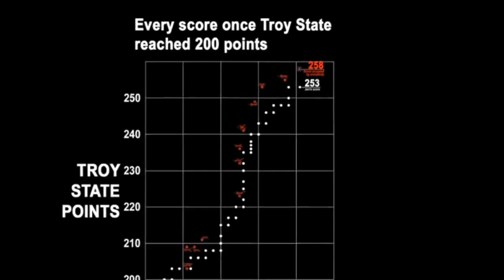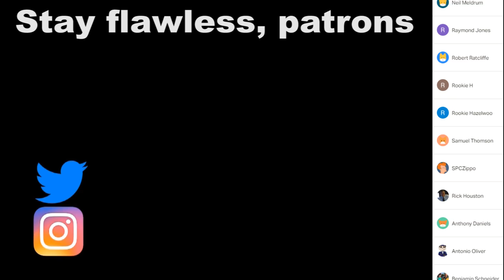NASCAR's Most Dominant Performance Deserves a Closer Look: 2016 Coca-Cola 600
Most miles led in a NASCAR Cup race is a record that has probably stood for decades, nabbed by a pioneer of the sport early on and never relinquished. But no, that record got claimed just 5 years ago to the day of publishing this, and it still stands as the all-time record in miles spent at the front.

Music in order of appearance:
Epic Mountain - Rogue Planets